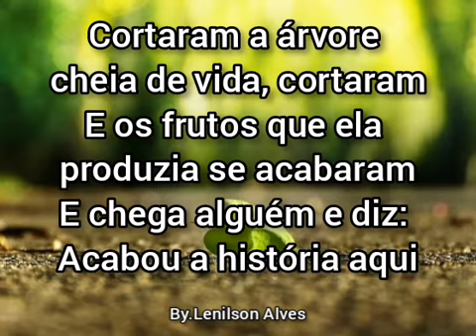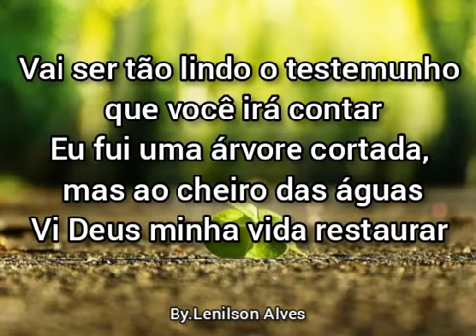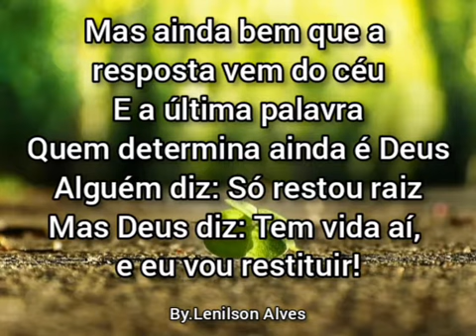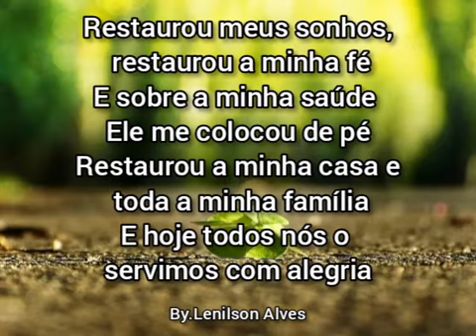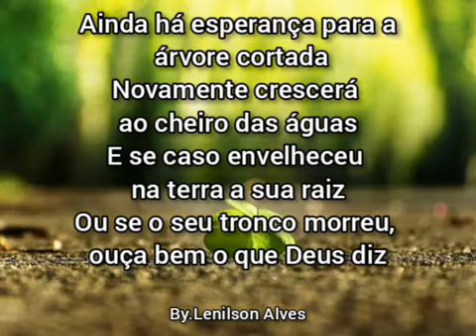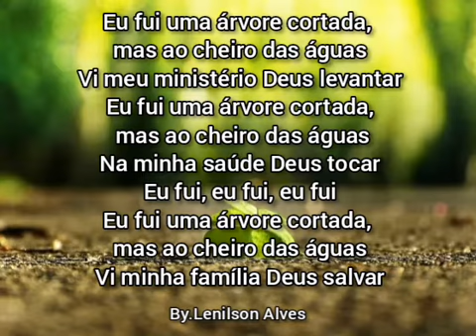Árvore cortada (Valesca Mayssa) Play Back Com letra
Cortaram a árvore cheia de vida, cortaram
E os frutos que ela produzia se acabaram
E chega alguém e diz
Acabou a história aqui

Mais ainda bem que a resposta vem do céu
E a última palavra
Quem determina ainda é Deus
Alguém diz só restou raiz
Mais Deus diz tem vida ai e eu vou restituir

©️ valesca  mayssa